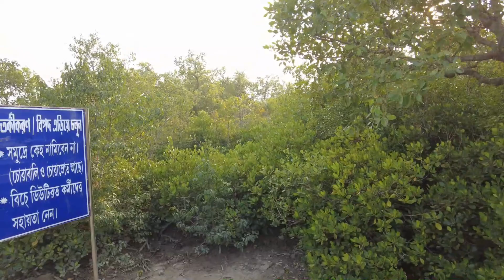Henry Island Tour | Weekend Destination from Kolkata | Sundari Tourist Complex | হেনরি আইল্যান্ড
Located on the western side of the Sundarbans, henry island is one of the unique beaches in West Bengal. It is named after a British Surveyor who survived on this beach almost a century ago. One can enjoy solitude and
calmness at this beach. It is a great weekend getaway to refresh and re-energize your mind.

Many people visit here from Bakkhali Sea Beach, situated within 7 KMs. But you can enjoy a great stay here. The Fisheries department of West Bengal has cottages for night stay. The entire tourist complex is surrounded by Big Ponds which are used by fisheries.

Many bird species can be seen here and the environment itself is soothing. You can also enjoy a variety of fish recipes here. The beach is situated within 500 meters of the complex. On the way to the beach, you can enjoy the mangrove. Overall, this place is the perfect place to spend your weekend.

How to Reach: The easiest way is to take a Bakkhali Bus from Esplanade. Get down at Jelighat Bus Stop. The tourist complex is situated almost 2KMs from here. You can also go by car.

সুন্দরবনের পশ্চিম দিকে অবস্থিত, হেনরি দ্বীপ পশ্চিমবঙ্গের অনন্য সমুদ্র সৈকত গুলোর মধ্যে একটি। প্রায় এক শতাব্দী আগে এই সৈকতে বেঁচে থাকা একজন ব্রিটিশ সার্ভেয়ারের নামে এটির নামকরণ করা হয়েছে। নির্জনতা এবং শান্ত সমুদ্র সৈকতে সময় কাটাতে চাইলে , এই জায়গাটি আদর্শ । আপনার মনকে রিফ্রেশ এবং পুনঃ শক্তি যোগানোর জন্য এখানে একটি দুর্দান্ত উইকএন্ড কাটাতে পারেন।

বকখালী সমুদ্র সৈকত থেকে অনেক লোক এখানে ভ্রমণ করে যা 7 কিলোমিটারের মধ্যে অবস্থিত। তবে আপনি এখানে থাকার একটি দুর্দান্ত উপভোগ করতে পারেন। পশ্চিমবঙ্গের মৎস্য বিভাগের রাত্রিযাপনের জন্য কটেজ রয়েছে। পুরো পর্যটন কমপ্লেক্সটিতে  বড় বড় ভেড়ি রয়েছে যা মৎস্য চাষের কাজে  ব্যবহৃত হয়।
এখানে অনেক প্রজাতির পাখি দেখা যায় এবং পরিবেশ নিজেই প্রশান্ত হয়। এছাড়াও আপনি এখানে বিভিন্ন সুস্বাদু মাছের রেসিপি উপভোগ করতে পারেন। সৈকতটি, কমপ্লেক্স থেকে ৫০০ মিটারের মধ্যে অবস্থিত । সৈকতে যাওয়ার পথটি ম্যানগ্রোভ অরণ্যের মধ্যে দিয়ে। কাঠের সাঁকো পেরিয়ে ম্যানগ্রোভ এর গাছগুলি দেখতে দেখতে হেঁটে সৈকত পৌঁছতে দারুন লাগে । মোটের ওপর, এই জায়গাটি আপনার সপ্তাহান্তে কাটানোর উপযুক্ত জায়গা।

কিভাবে পৌঁছাবেন: সবচেয়ে সহজ উপায় হল এসপ্ল্যানেড থেকে বকখালি বাসে যাওয়া। জেলেঘাট বাস স্টপে নামুন। পর্যটন কমপ্লেক্স এখান থেকে প্রায় 2 KM দূরে অবস্থিত। গাড়িতে যেতে পারেন।

কোথায় থাকবেন: নীচের লিঙ্ক থেকে সেখানে ফিশারিজ বিভাগের কটেজ বুক করুন।